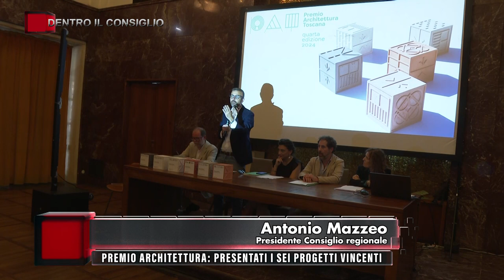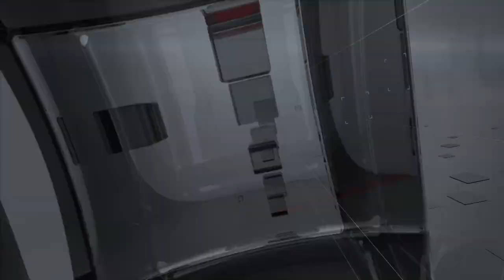DENTRO IL CONSIGLIO - PT.25 21 Giugno 2024